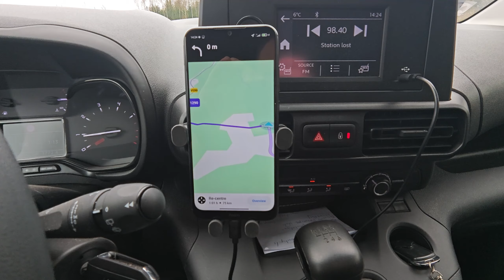❄❄❄ Вокруг Латвии за 2 дня ⭕❌⭕